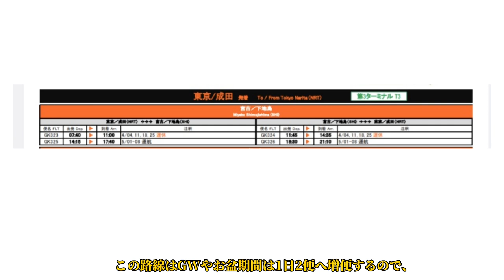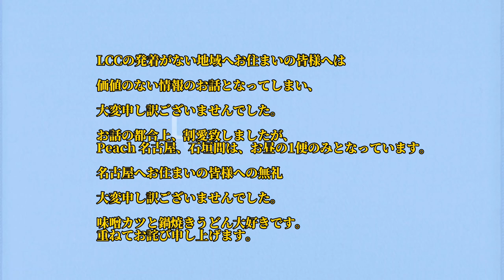【徹底比較】石垣島vs宮古島あなたが行くべき島はどっち？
石垣島と宮古島どっちがいいの？よく聞かれる質問だからこそ迷ってる方に観てほしい動画です！
初めての離島にどちらもおススメですが、4つのカテゴリーに２つの島の違いをお話ししていきますので皆様にぴったりの島がみつかると嬉しいです！

旅が大好きな夫婦によるチャンネルです！

■Music
ー－－－－－－－－－－－－－－－－－－－－－－－－－－－－－－－－

ー－－－－－－－－－－－－－－－－－－－－－－－－－－－－－－－－